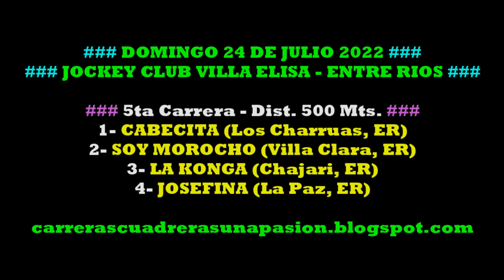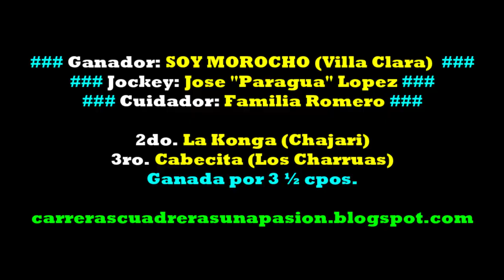SOY MOROCHO, Jockey Club Villa Elisa, ER (24/07/2022), Dist. 500mts.